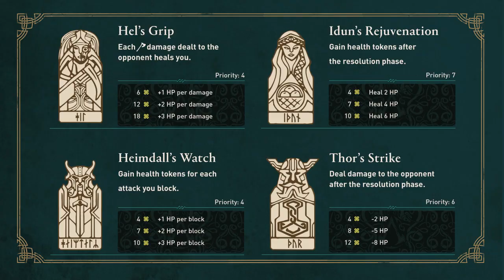Örlög - Das Assassin's Creed© Valhalla Würfelspiel | Spieleschmiede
Du betrittst nach einer langen und beutereichen Reise auf See das Landhaus deines Dorfes. Viele Krieger und Schildmaide haben schon an der Tafel Platz genommen und feiern den Sieg. Aus einer Ecke hörst du eine Stimme rufen…
„Es ist immer Zeit für Örlög!” Du setzt dich an den Tisch und wirfst die Münze…

Örlög ist die Brettspielumsetzung des beliebten Minigames aus dem Assassin's Creed© Valhalla Computerspiel. In diesem Würfelspiel für 2 tapfere Wikinger versucht ihr durch taktisches Einsetzen eurer Würfel eurem Gegenüber die Lebenspunkte zu nehmen. Entscheidet klug, welche Würfelsymbole ihr beiseite legt und welche ihr lieber neu würfeln wollt. Behaltet dabei immer die Würfel eures Gegenübers im Auge!

Nutzt mächtige Göttersegnungen um das Spiel zu eurem Vorteil zu beeinflussen. Setzt eure Segnungen zum richtigen Zeitpunkt ein und schafft euch so einen entscheidenden Vorteil. Timing ist ein enorm wichtiger Faktor in Örlög!

Durch die Wahl der Göttersegnungen entscheidest du dich für eine Strategie: Willst du aggressiv spielen, lieber passiv agieren und auf Heilung setzen oder die Aktionen deines Gegenübers kontrollieren? Die Entscheidung liegt ganz bei dir!

Durch die einfachen Regeln ist es in wenigen Minuten erklärt und schnell aufgebaut. 20 verschiedene Segnungen und 3 Spielmodi sorgen für Abwechslung und immer wieder spannende Partien!